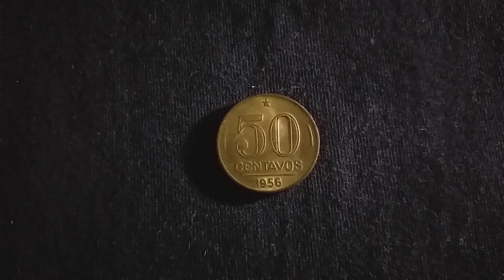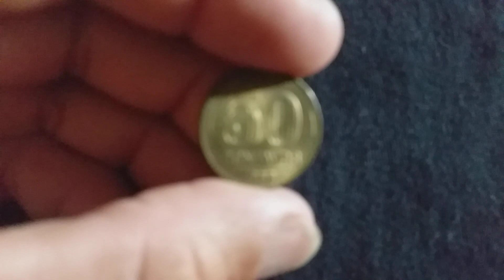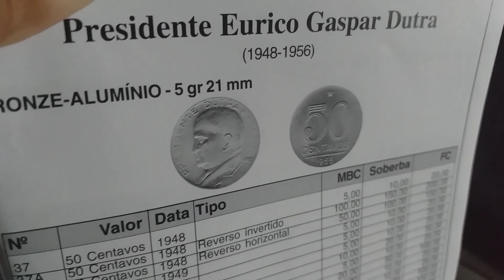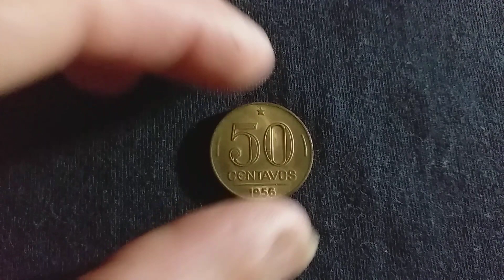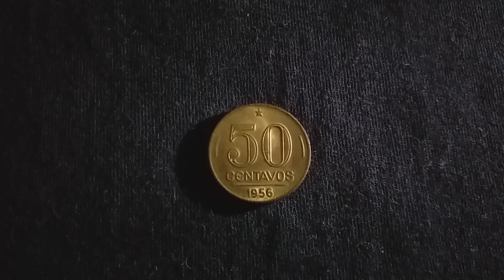50 CENTAVOS DE 1956 RARIDADE INVERTIDA DO PRES. DUTRA.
MOEDA INVERTIDA RARA. Veja no vídeo seu valor em CATÁLOGO ATUALIZADO 2019. procurem por ela.